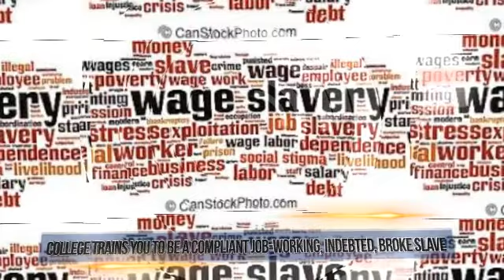Do Not Go To Ohio State University before you watch this "The Ohio State University Review" mp4